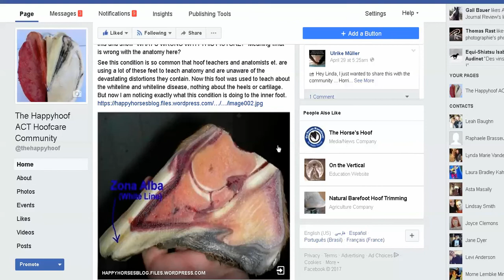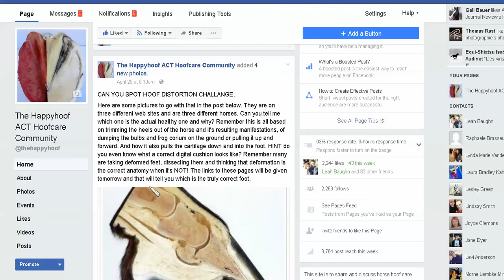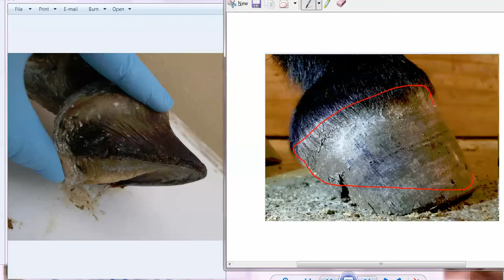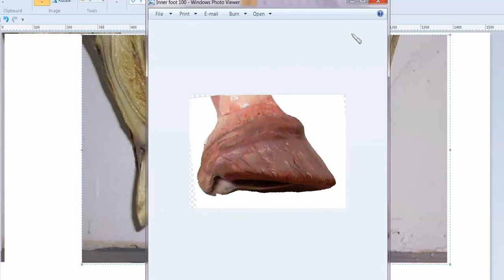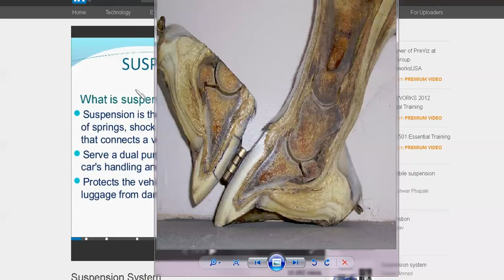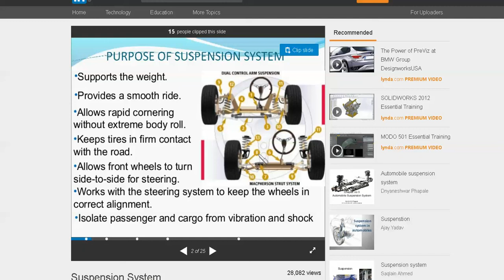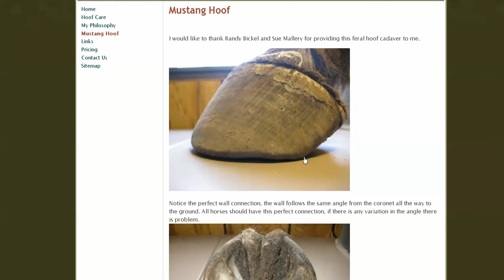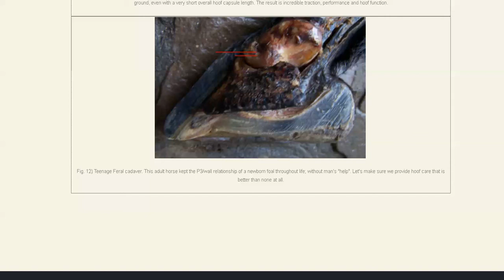Understanding Your Horses Suspension System (BEFORE IT'S TOO LATE!)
We must understand and know how the suspension system of the horses foot works and now to recognize when you have distortion in the frog, cartilages and digital cushion. Not understanding the truth of this has led to many chronically lame and unsound horses, as well as permenent injury and death. LEARN NOW BEFORE IT'S TOO LATE! You have to see there's a problem and know what it is before you can come up with a plan to correct it.